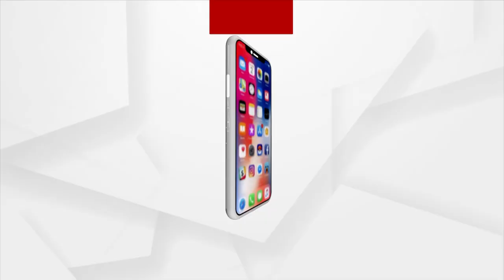'Development' A Distant Dream For These Villagers In Dhenkanal